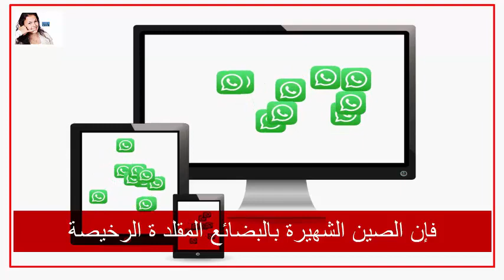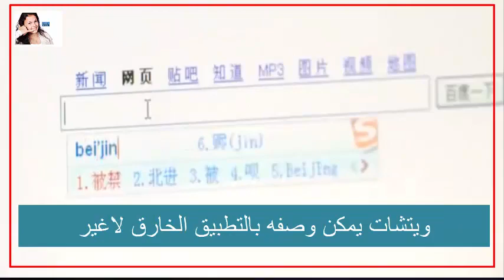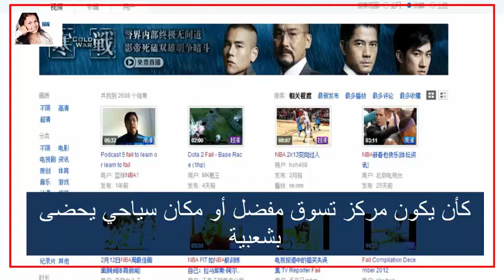انترنت صنع في الصين, Internet made in china